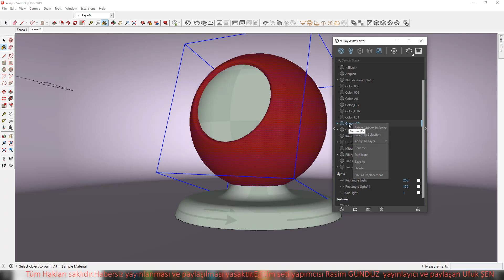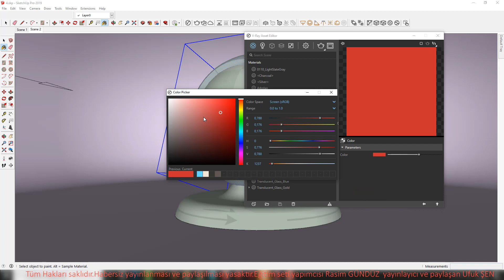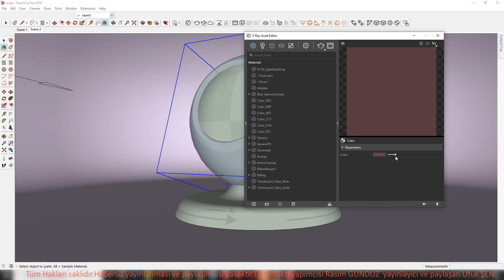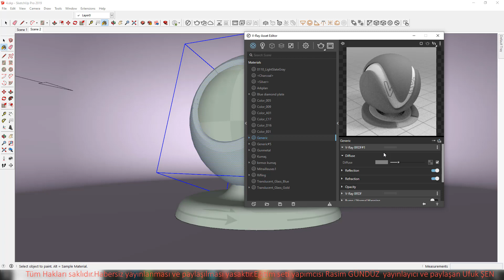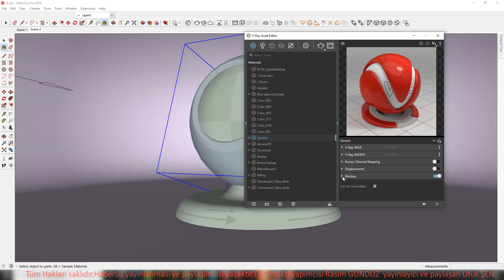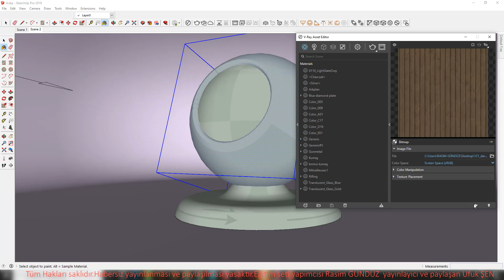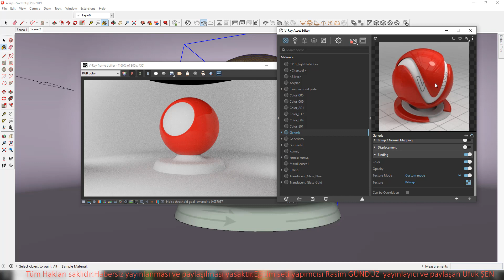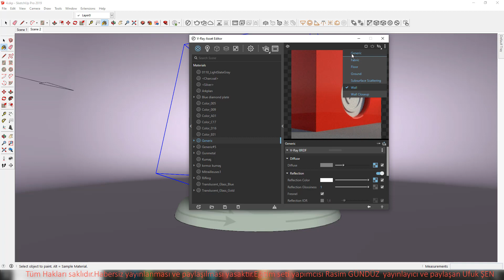Sketchup Vray Material editörü tanıyalım ders 9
🎬 SketchUp ve V-Ray Eğitim Videosu: Detaylı Rehber ve İpuçları 🎨

Merhaba arkadaşlar! Bu videoda, SketchUp ve V-Ray kullanarak 3D modelleme ve render işlemlerini adım adım öğreneceksiniz. Eğer tasarım dünyasına yeni adım atıyorsanız veya mevcut becerilerinizi geliştirmek istiyorsanız, doğru yerdesiniz.

🔍 Video İçeriği:

SketchUp temel bilgileri ve araçları
3D modelleme teknikleri
V-Ray ayarları ve malzemelerin kullanımı
Render alma ve görüntüleme optimizasyonu
Proje yönetimi ve dosya paylaşımı

👩‍🏫 Eğitmen: Rasim Gündüz

Size kapsamlı bir öğrenme deneyimi sunacağım ve sorularınızı yanıtlamaktan mutluluk duyarım.

Sorularınız veya ek yardıma ihtiyacınız varsa, yorumlarda bize ulaşabilir veya üzerinden bize ulaşabilirsiniz.

Keyifli izlemeler ve başarılar dileriz!